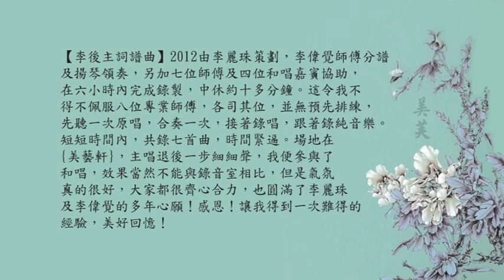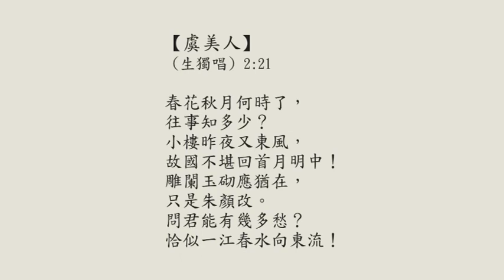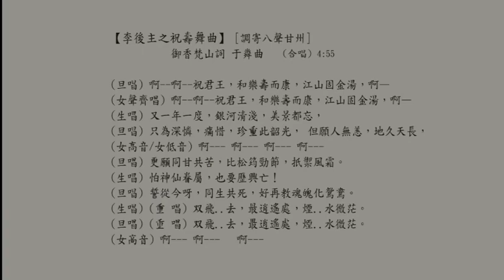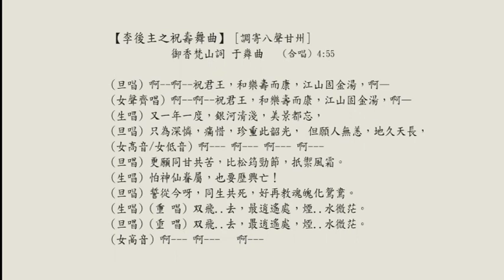《李後主詞譜曲_純音樂》李偉覺師傅分譜及揚琴領奏_根據任白電影李後主原唱音樂而譜_附曲詞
曲：于粦
視頻製作：鄧美芙
2012年 由李麗珠策劃
李偉覺師傅分譜及揚琴領奏
揚琴領奏：李偉覺
小提琴：李忠強
古箏、琵琶：區美廉
簫：鄺家章
中胡：卜利泉
電弦、三絃：張啟超
大提琴：許偉東
擊樂：阮國旋
唱錄於 (美藝軒)